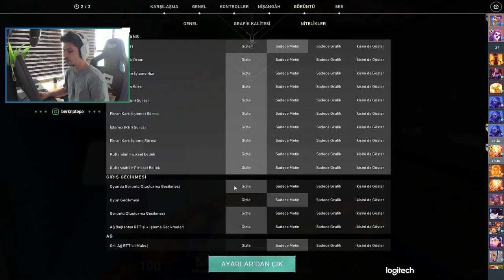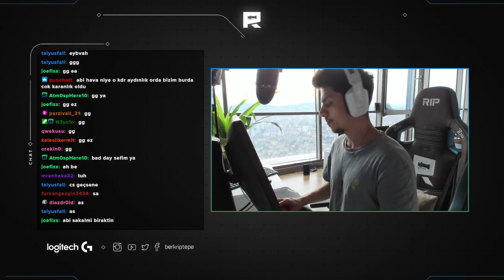Berk RİP Tepe RADİANT 'a Kasıyor ! 4